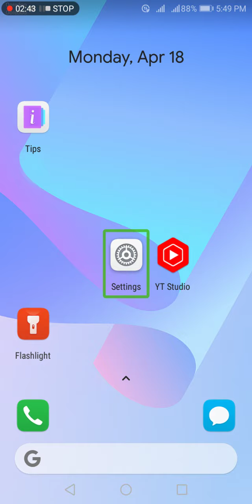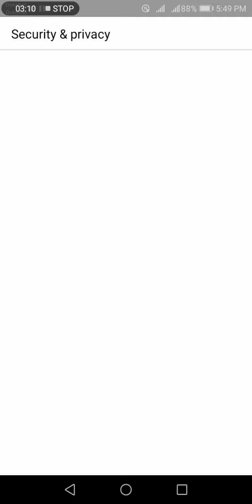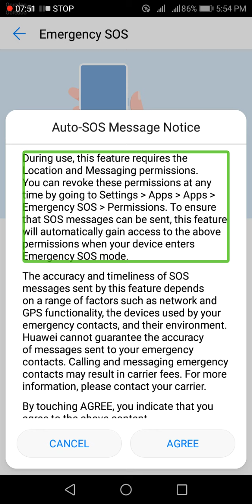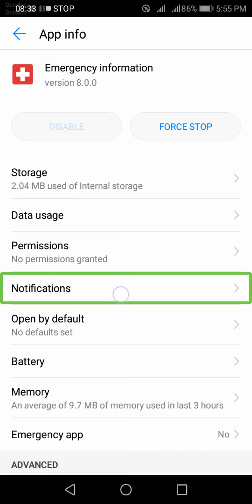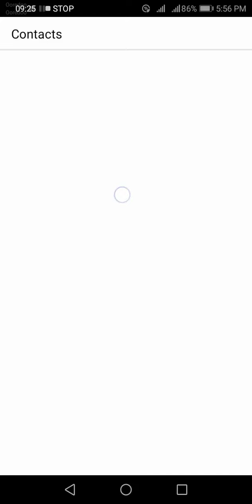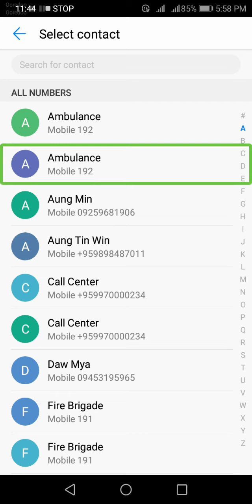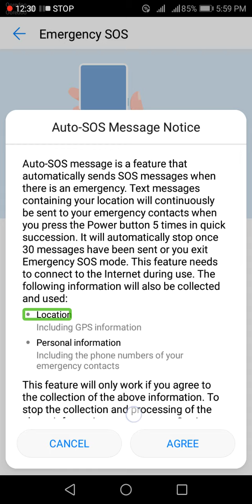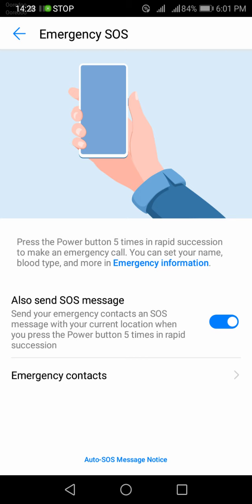HUAWEI phone တွေမှာပါတဲ့ emergency so ကိုဘယ်လိုထည့်သွင်းအသုံးပြုကြမလဲ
GOV​​ channel
mizzima​​ new today
myanmar​​ coup
aung​​ san suu kyi
military​​ coup